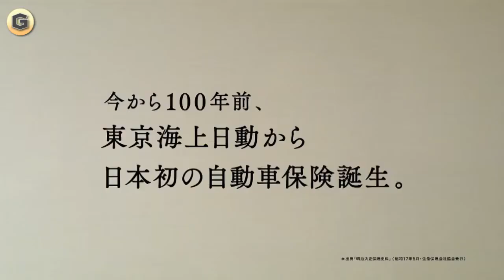東京海上日動 CM 葵わかな 「思う」篇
感動・泣ける・心温まるCM集 葵わかな CM 東京海上日動.

「思う：チーム・エキスパート」篇.